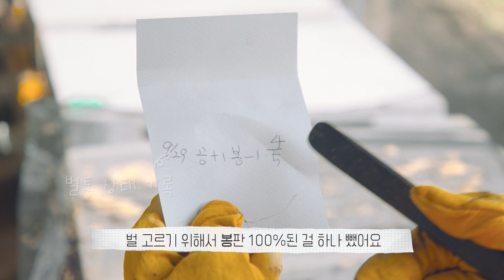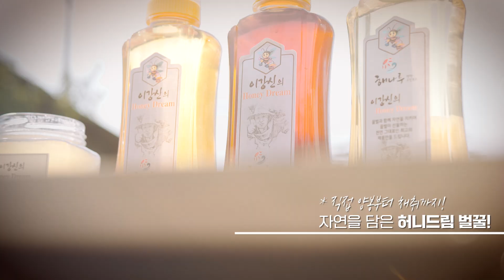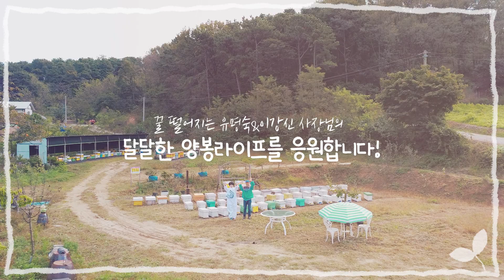취미로 시작해서 💰노후 걱정 끝? 🐝꿀벌농사로 매출 우상향 찍는 양봉 고수의 비법 대공개 (feat 숙성꿀, 밀랍초)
작지만 강한 농부들! 나는 여자농부다 3번째편은
꿀벌 농사로 귀농에 성공한 양봉 고수 부부입니다.

자연 그대로의 잘 익은 숙성꿀을 다양한 제품으로 생산해내는 당진의 강소농!
매년 매출 우상향을 기록하고 있는 부부의 성공비결은 무엇인지
허니드림농원 유명옥, 이강신 부부의 달달한 양봉라이프를 만나보세요!

***이강신의 허니드림농원***
충청남도 당진시 순성면 남부로 1275-43